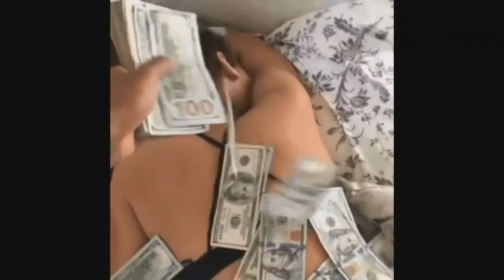[FREE] Summrs x Eddie Gianni x Night Lovell Type Beat 2020 - "desire" (prod. hitachee)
Produced by hitachee

You must purchase a lease or exclusive to use this beat for profit purposes**
🏇 🏇 Purchase Link (Untagged) :⬇️

rap instrumental
trap beat
rap beat
147 Calboy Type Beat Lil Baby Type Beat Black Mayo Type Beat 909 Memphis Type Beat SEBii Type Beat Playboi Carti Type Beat Pierre Bourne Type Beat Juice WRLD Type Beat Yung Bans Type Beat Post Malone Type Beat Bryson Tiller Type Beat Tory Lanez Type Beat Travis Scott Type Beat
Free Summrs Type Beat 2020
Free Eddie Gianni Type Beat 2020

(the image does not belong to the channel author)